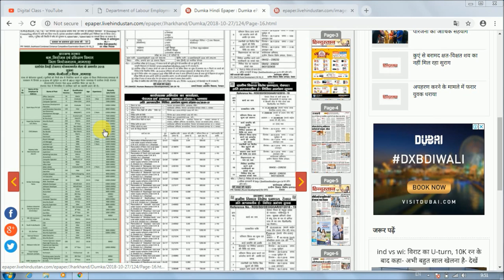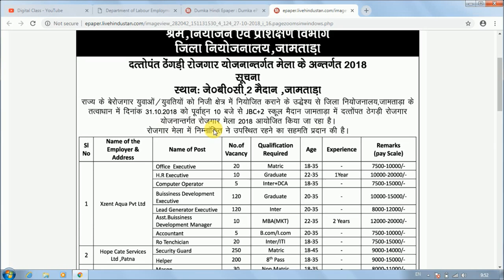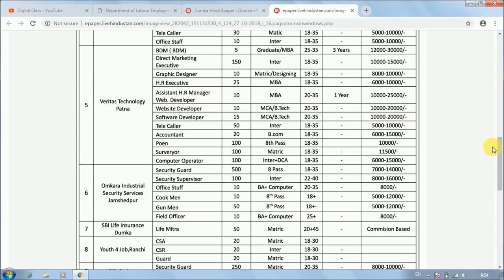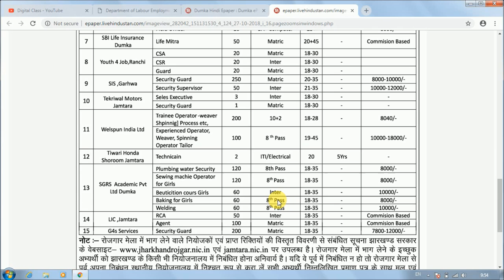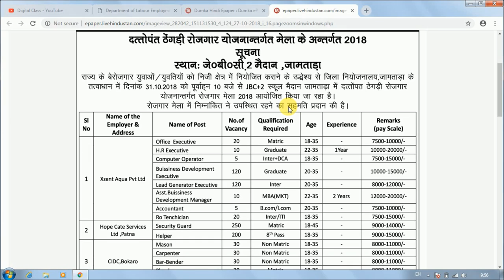झारखण्ड में बम्पर भर्ती, रोजगार मेला जामतारा, Date- 31/10/2018,10th,12th,Graduation pass apply,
Hello Friends,

झारखण्ड में बम्पर भर्ती, रोजगार मेला जामतारा, Date- 31/10/2018, 3500 Vacancy, 10th,12th,Graduation pass apply